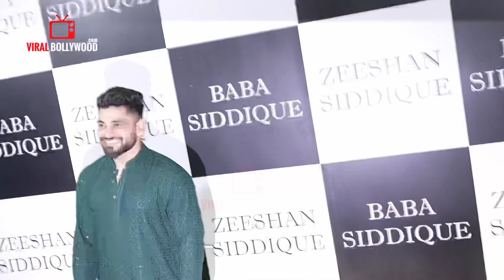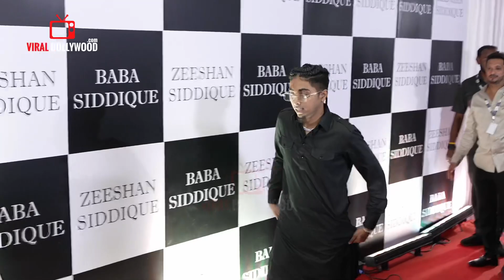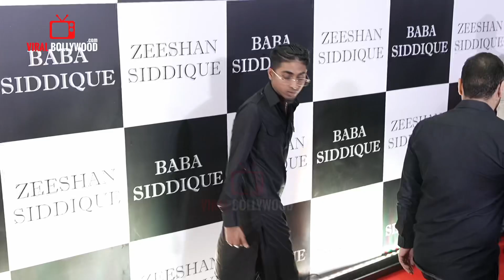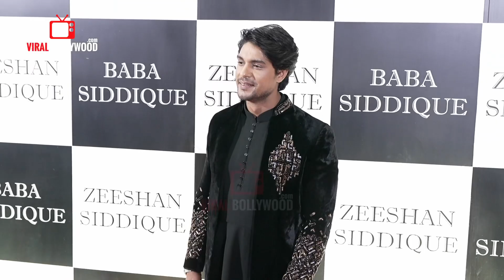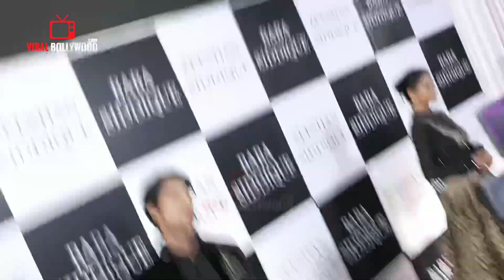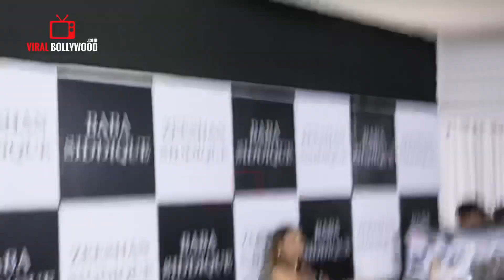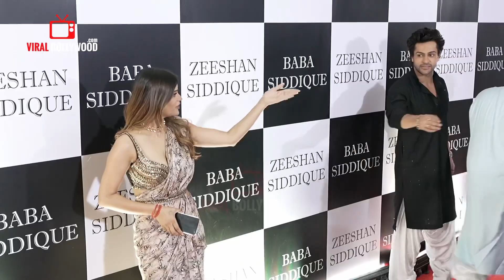Mc Stan, Shiv Thakare, Priyanka Chahar Choudhary, Ankit Gupta, Sajid, Shalin, Archana | Iftar Party